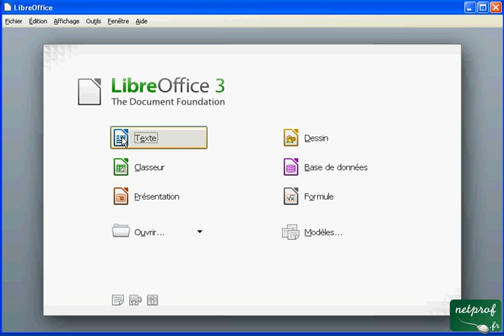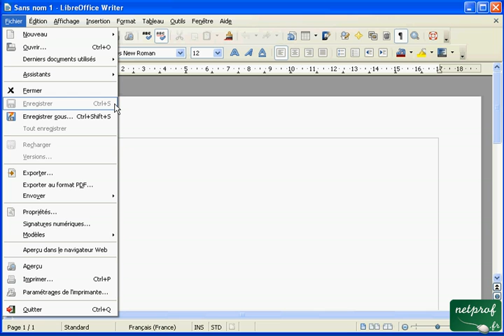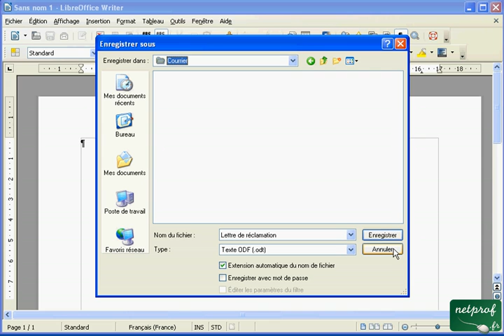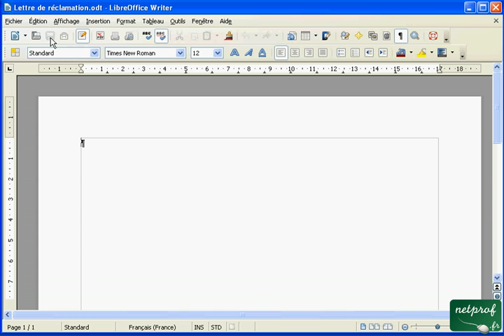Initiation au traitement de texte Libroffice Writer - écrire une lettre - cours 02 - enregistrement